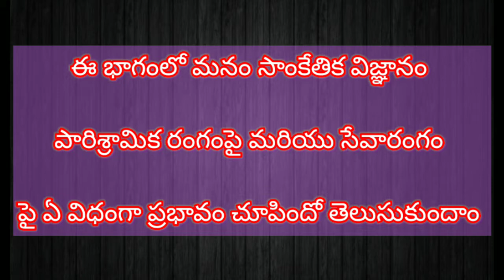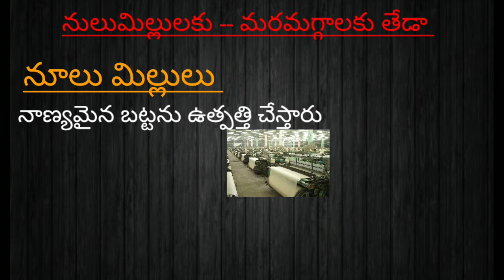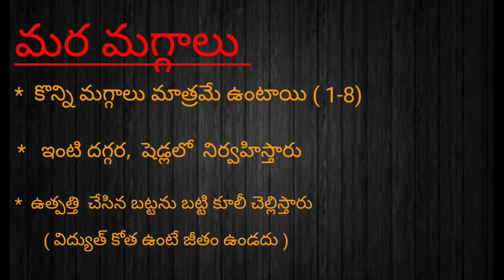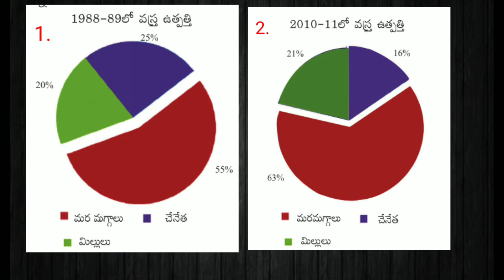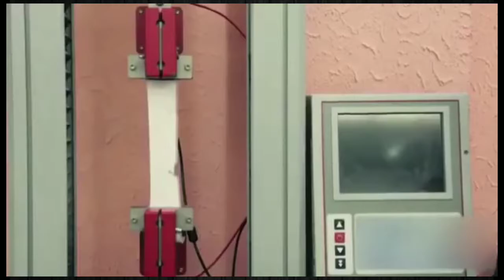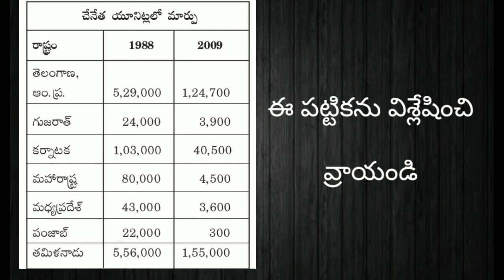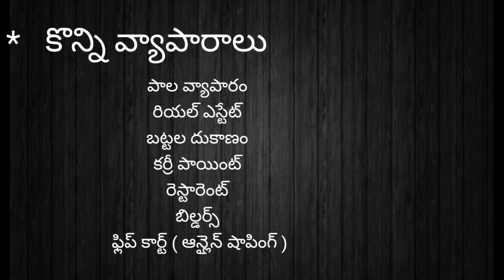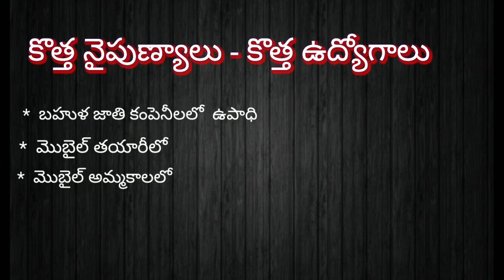Impact of Technology of Livelihoods| Technological changes in Service Sector.